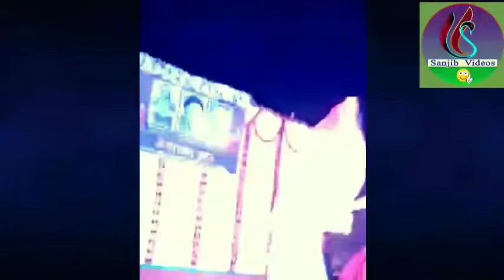Ram Vs Ravan fight // রাম রাবন যুদ্ধ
Ram vs ravan final fight scence is very good commedy sequence video. This video ram vs ravan final fight 2022 create by some local village artists. ram vs ravan who is best This is very interesting commedy video. I hope you all are enjoying this video. This video ony for entertenment purpose.
Ravana is the primary antagonist in the ancient Hindu epic Ramayana where he is depicted as Rakshasa (demon) the Great king of Lanka.Ramayana is considered by the Indian traditions to be the itihasa or the history along with Mahabharata. Ravana is the son of Vishrava and Kaikesi and grandson of Pulastya.
Ravana is worshipped by Hindus in some parts of India, Sri Lanka and Bali (in Indonesia.) He is considered to be the most revered devotee of Shiva. Images of Ravana are seen associated with Shiva at some places
 For any suggestion please write on comment box.